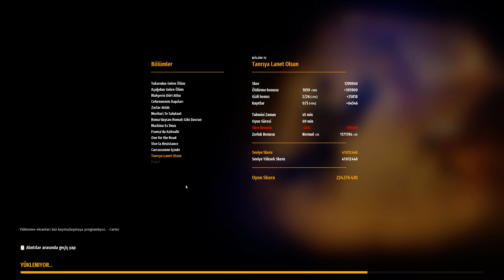Serious Sam 4 Türkçe Bölüm 25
Serious Sam 4, Hırvat stüdyo Croteam tarafından geliştirilen ve Devolver Digital tarafından yayınlanan yeni bir birinci şahıs nişancı oyunudur. Oyun Serious Sam serisinin bir parçasıdır ve Serious Sam 3: BFE'nin öncesini konu almaktadır.

Videoyu beğendiyseniz ;